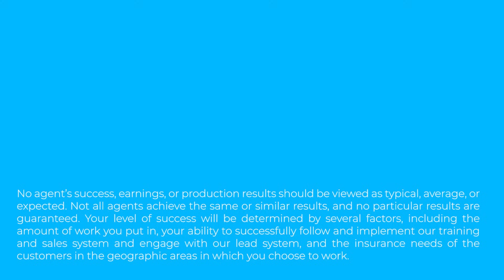A Life Changing Opportunity | Symmetry Financial Group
Our agents come from a variety of previous careers. From a pre-med student and a stocking associate to a superintendent and a state psychologist, they all have different backgrounds. However, they all chose to build a business with Symmetry. Why?

Symmetry Financial Group provides agents the opportunity to make an astounding income and offers the industry’s only true agency ownership contract with a proven model that builds a lifelong legacy. Beyond the income potential, our award-winning culture sets us apart from the rest.

Symmetry Financial Group was established with the goal of helping to bring balance to the professional and personal lives of independent insurance agents and agency builders across the country. To learn more, visit sfglife.com.